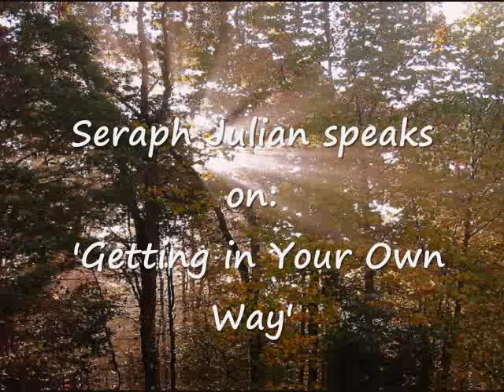Seraph Julian speaks on 'Getting in Your Own Way'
This is a excerpt from a lecture the Seraph Julian spoke on 'Getting in Your Own Way.'
For more information about the Seraph Julian, please visit: JulianTeachings.com